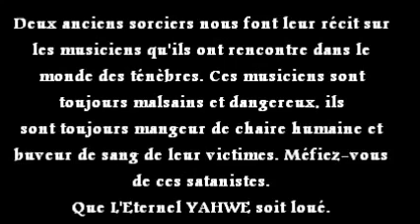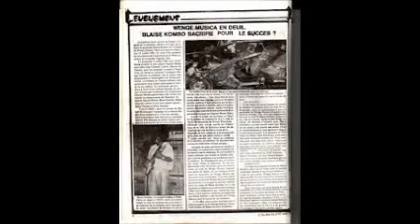(pepe kalle etais le grand representant S ) Les musiciens KONGOLAIS sorciers et satanistes